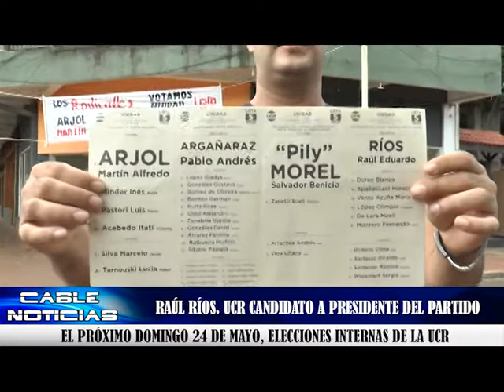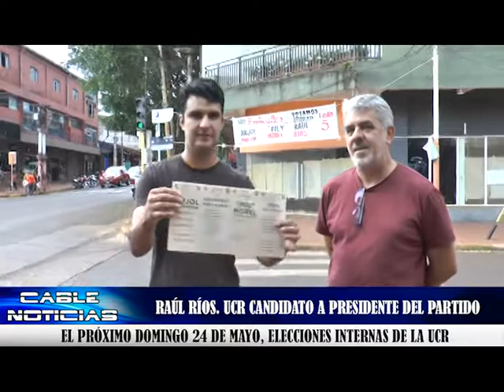El próximo domingo 24 de Mayo, elecciones internas de la UCR